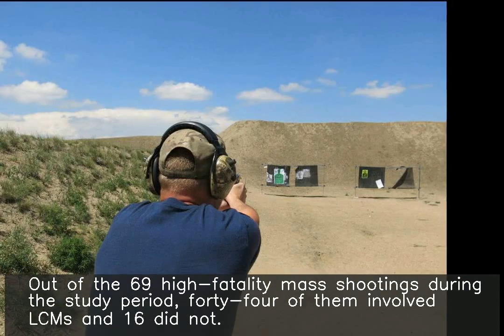Large-capacity magazine bans linked with fewer mass shootings: Study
A new study has found that bans on large-capacity magazines in US states is linked to fewer mass shootings and deaths. The researchers analysed associations between high-fatality mass shootings and state and federal large-capacity magazine bans starting in 1990. Out of the 69 high-fatality mass shootings during the study period, forty-four of them involved LCMs and 16 did not.